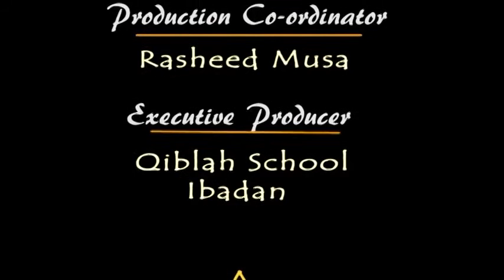Episode 20: Virtues of the last ten days of Ramadan by Ustadh Rasheed Musa